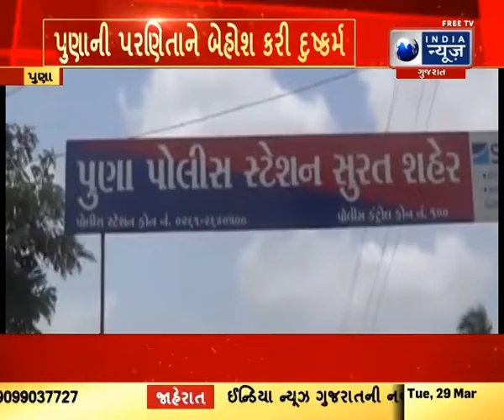Misdemeanor by making wife unconscious : પુણાની પરણિતાને બેહોશ કરી દુષ્કર્મ - India News Gujarat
પુણામાં પડોશીએ પરિણીતાને કેફી પીણું પીવડાવી હોટલમાં લઇ જઇ બળાત્કાર ગુજાર્યો હતો. ત્યાર બાદ તેના બિભત્સ ફોટા પાડી બ્લેક કરીને 5 લાખ માંગતા પરિણીતાએ આરોપી પડોશી વિરુદ્ધ પોલીસ ફરિયાદ નોંધાવી હતી.સુરત શહેરના પુણા વિસ્તારમાં રહેતી એક પરિણીતાને તેની પડોશમાં રહેતા રોશન પાલિવાલ નામના યુવાને પ્રેમ જાળમાં ફસાવી હતી. બાદમાં તેને પાર્લે પોઇન્ટ વિસ્તારમાં એક કોફી શોપમાં લઇ જઇ તેને ઘેનયુક્ત પ્રવાહી પાઇને બેહોશ કરી દીધી હતી.